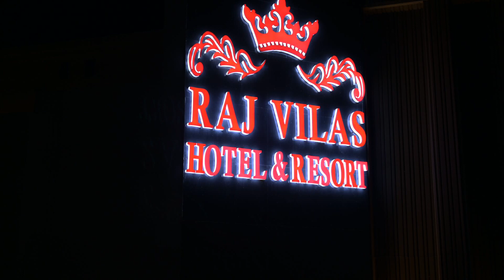Best Engagement!!Cinematic Highlight Video📷!!Neha❤️kanhaiya❤️🧿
Cinematic video
groom entry ideas
royal groom entry
indian groom entry
engagement cinematic video 2022
Engagement cinematic video
easy couple dance
bride groom couple dance
best couple dance
Couple Dance
Ring ceremony
Ring exchange
Party
Cinematic couple video
engagement video
cinematic engagement
video cinematic engagement 2019
video cinematic engagement satu menit
cinematic engagement video